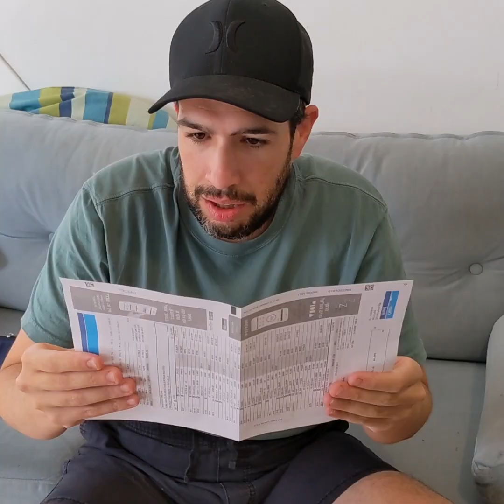גרביים גבוהים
גרביים ממבט ראשון! מי הזוג שישאר יחף לאחר התכנית וקבלת ההחלטות? מתרגשים 😍